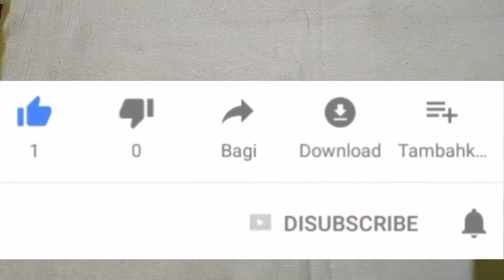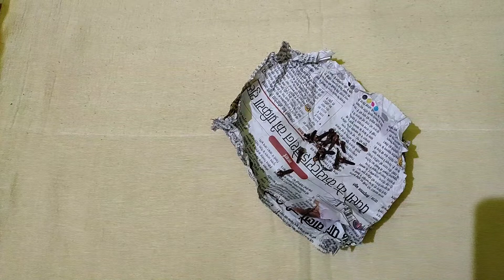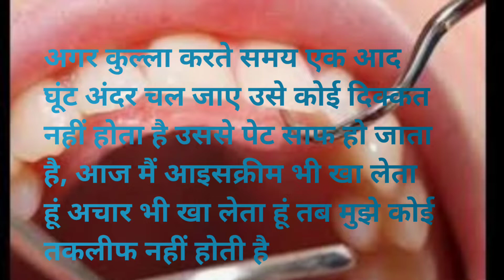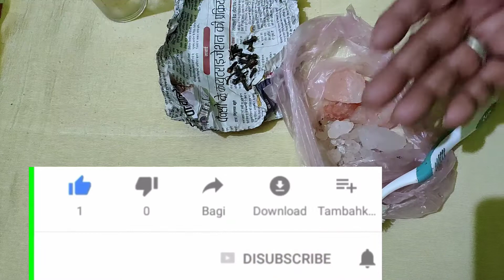Teeth Problem दांतो की समस्या का समाधान (झनझनाहट, ठंडागर्म व् दर्द) हेतु cold hot water in the teeth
Teeth Problem दांतो की समस्या का समाधान,दांतो की समस्या झनझनाहट, ठंडागर्म व् दर्द हेतु सैकड़ों साल पुराना अद्भुत प्रयोग आप आजमा कर देखें यकीन नहीं कर पाएंगे ऐसा आपको सफलता हासिल होगी,cold hot water in the teeth

दांतों में झनझनाहट का इलाज,दाँतो में ठंडा लगना

all in one channel 36

आग से जलने पर, भाप से जलने पर, तेल के छीटे पड़ जाएं तो तुंरत करें उपाय फफोले नही पड़ेंगे

janghon ke bich kanch lag jaaye to upay जाघ के नीचे काछ लग। इससे बेहतर कोई उपाय नहीं चाहे तो आजमाकर